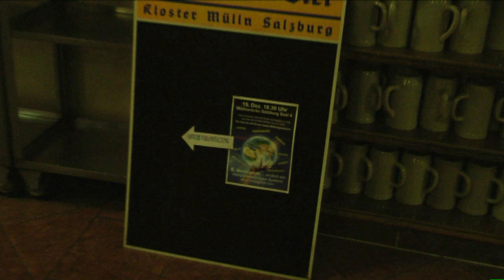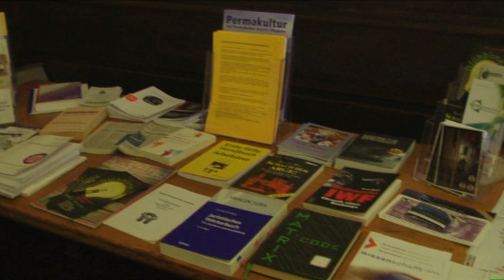TRAILER der 6. MontagsInfo am 15. Dez. 2014 Salzburg